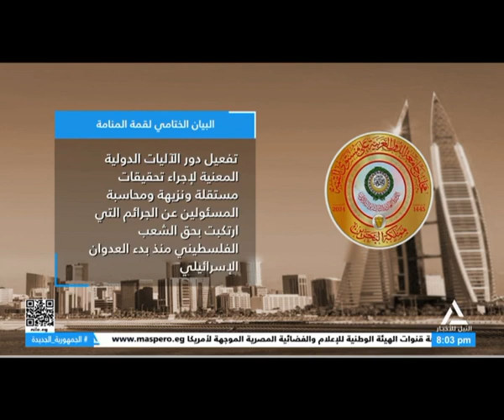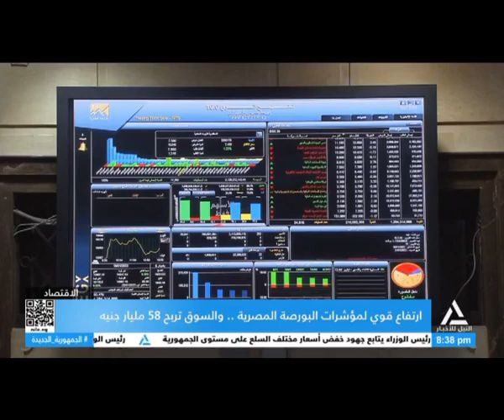بانوراما النيل الثامنة مساءً 2024/5/16 .. متابعة لأهم الأحداث السياسية المحلية والعربية والعالمية